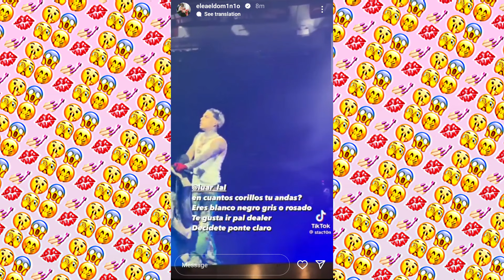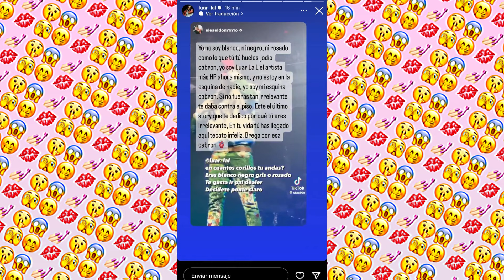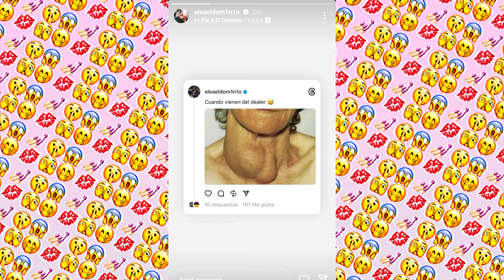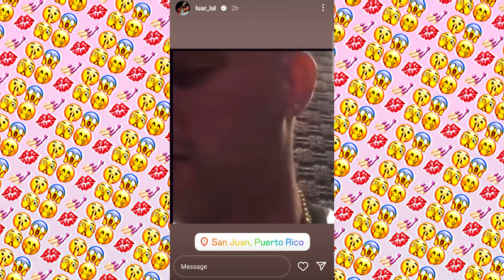El Dominio y Luar La L Se Tiran Por Las Redes!!!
No es nada nuevo que El Dominio deje saber como se siente sobre otros artistas del género urbano. Ya que sabemos que en el pasado este ha tenido problemas con múltiples artistas como Bad Bunny, Anuel AA, y hasta YovngChimi. Siendo este último uno de los más recientes que El Dominio dejó saber como se sentía. Al menos así fue hasta hace unos días en donde vimos como El Dominio le tiró a otro artista que está de buenas con El Conejo Malo y con Anuel AA. ¿Acaso vimos una respuesta de parte de Luar? ¿Estará El Dominio buscando fama de cualquier manera posible sin importar a quien se tenga que llevar en el género? Todas estas preguntas estarán siendo contestadas en este video, ya que estaremos viendo qué fue lo que sucedió entre El Dominio y Luar La L.